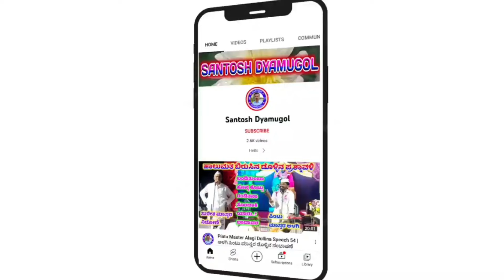! Kalmesh Master Aratala Dollina Pada 92 ! ಕಲ್ಮೇಶ ಮಾಸ್ತರ ಆರಟಾಳ ಡೊಳ್ಳಿನ ಪದ !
Kalmesh Master Aratala Dollina Speech  | ಕಲ್ಮೇಶ ಮಾಸ್ತರ ಅರಟಾಳ ಡೊಳ್ಳಿನ ಸಂಭಾಷಣೆ

ಕಲ್ಮೇಶ ಮಾಸ್ತರ ಅರಟಾಳ ಹಾಲುಮತದ ಡೊಳ್ಳಿನ ಪದ

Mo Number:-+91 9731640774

  "ತದ್ದೇವಾಡಿ" ಗ್ರಾಮದಲ್ಲಿ ನಡೆದ ಕಾರ್ಯಕ್ರಮ

                 "ಸುರವ್ವ ಅಂತಾಳ ಮಗನಿಗೆ "